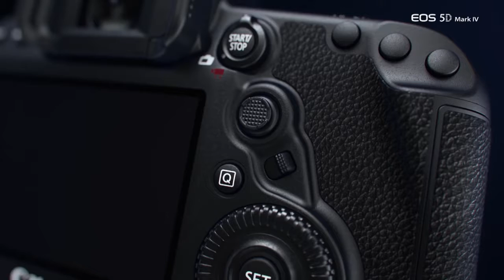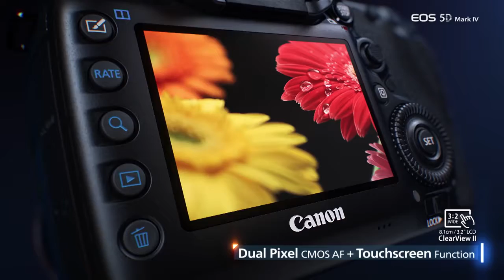review Canon EOS 5D Mark IV مواسه فاتى كاميراى كانون